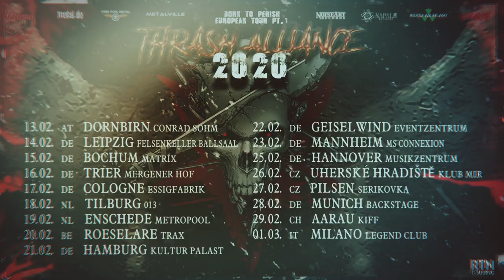DESTRUCTION - Thrash Alliance Tour 2020 (OFFICIAL TOUR TRAILER)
A portentous thrash metal machine gets ready to roll over Europe: In a few weeks, the "Thrash Alliance" tour with DESTRUCTION, LEGION OF THE DAMNED, SUICIDAL ANGELS and FINAL BREATH starts in Dornbirn, Austria.

»Thrash Alliance Tour 2020«
w/ LEGION OF THE DAMNED, SUICIDAL ANGELS, FINAL BREATH
Presented by Metal Hammer, metal.de, Legacy, time-for-metal.de, Nuclear Blast, Napalm Records, NoiseArt, Metalville
13.02.              A          Dornbirn - Conrad Sohm
14.02.              D          Leipzig - Felsenkeller
15.02.              D          Bochum - Matrix
16.02.              D          Trier - Mergener Hof
17.02.              D          Cologne - Essigfabrik
18.02.              NL        Tilburg - 013
19.02.              NL        Enschede - Metropool
20.02.              B          Roeselare - TRAX
21.02.              D          Hamburg - Kultur Palast
22.02.              D          Geiselwind - Eventzentrum
23.02.              D          Mannheim - MS Connexion Complex
25.02.              D          Hanover - MusikZentrum
26.02.              CZ        Uherské Hradiště - Klub Mír
27.02.              CZ        Pilsen - Šeříkovka
28.02.              D          Munich - Backstage
29.02.              CH       Aarau - KIFF
01.03.              I           Milan - Legend Club

Festivals
27.03.              SWE     Gothenburg – The Abyss Festival (Infernal Overkill Setlist)
12.06.              D          Hauptmannsgrün - Chronical Moshers Open Air *SOLD OUT*
13.06.              D          Büßfeld - M.I.S.E. Open Air
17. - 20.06.      DK        Copenhagen – Copenhell
02.07.              RUS      Pereslav’zalesskiyl Big Gun Festival
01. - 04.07.      D          Ballenstedt - Rockharz Open Air
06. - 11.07.      H          Dunaújváros - Rockmaraton
24.07.              D          Weil am Rhein - Baden In Blut
07.08.              NL        Leeuwarden - Into the Grave
08./09.08.       B          Kortrijk - Alcatraz Metal Festival
14./15.08.       E          Fuengirola - Metal Paradise
14.11               MEX     Mexico Metal Fest